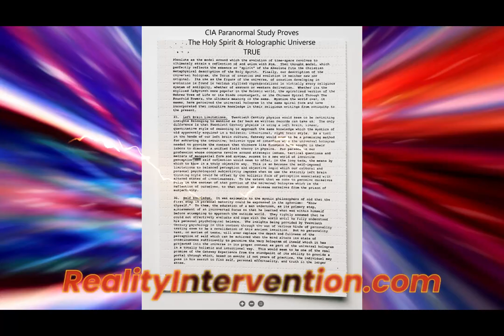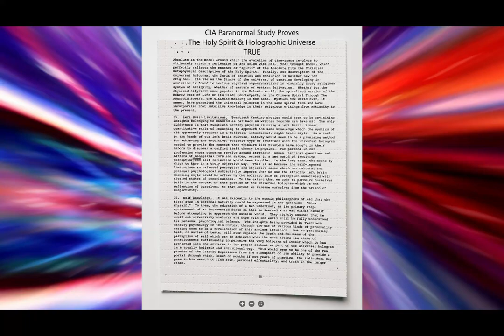Holy Spirit Proof! CIA's Gateway Study Reveals Mind-Expanding Truths about Our Holographic Reality!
This video explains the CIA Gateway Experiment on human consciousness. It reveals that the nature of our universe may be holographic. Additionally, it demonstrates how propaganda is used to construct societal narratives. It highlights how the subconscious mind can be leveraged to influence the population. The document also suggests that science and religion may agree on certain fundamental aspects.